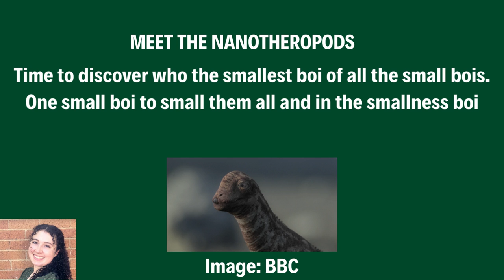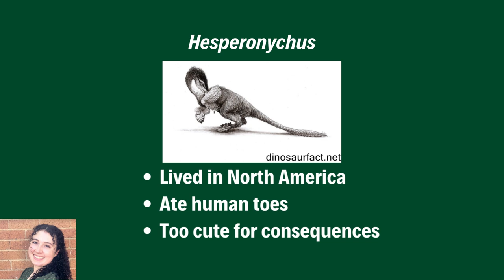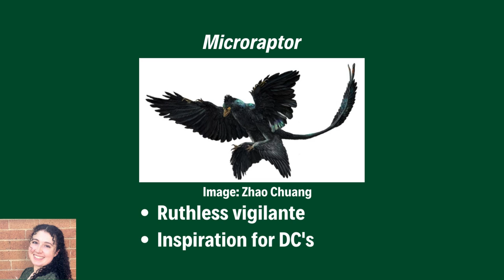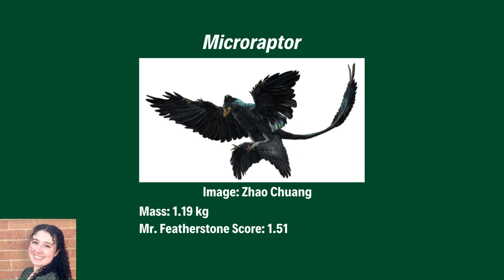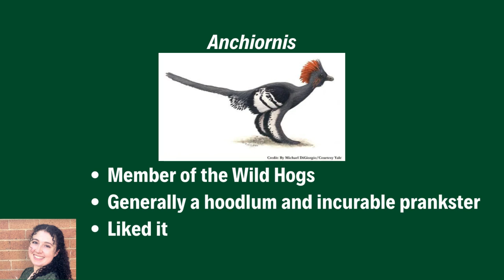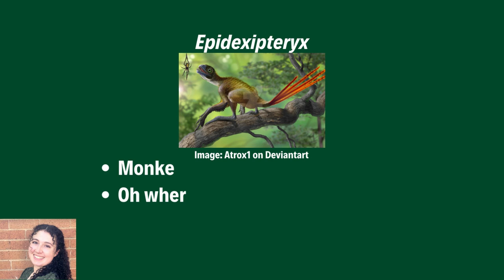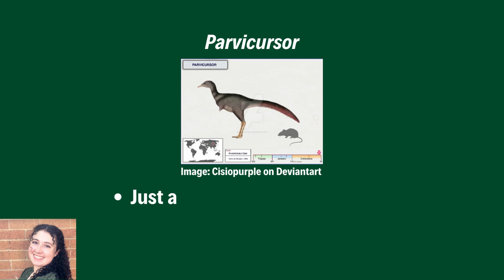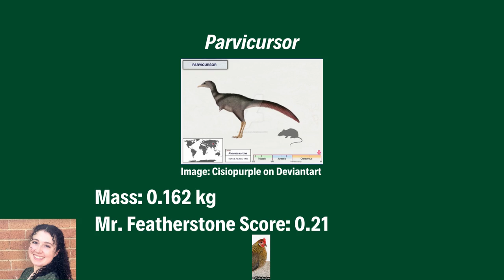Meet the Nanotheropods! 10 Smallest Nonavian Dinosaurs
Don't leave out the little guy! The nanotheropods storm the channel to take the limelight away from recent giant discoveries. Here we cover the ten smallest nonavian dinosaurs discovered as of 2023.

Thumbnail Anchiornis art by Matt Martyniuk.
Thumbnail Yi qi by Rebecca Groom.
Thumbnail Mahakala by Sauriazoicillus.